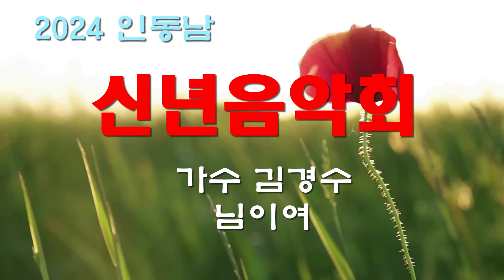가수 김경수님이여 2024신년음악회 HIT 엔터테인먼트 2024년 2월 25일